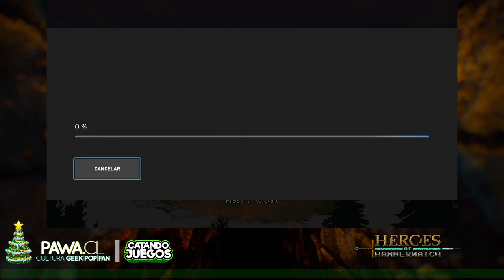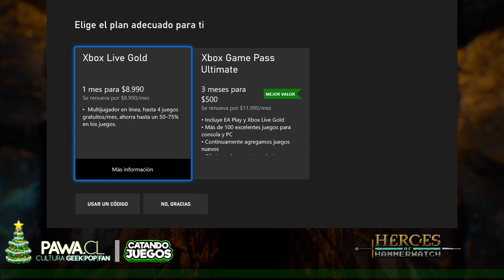[CATANDO JUEGOS] Heroes of Hammerwatch: Ultimate Edition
¡PAWAdictos! El día Martes 15 de Diciembre 2020, estuvimos jugando "Heroes of Hammerwatch: Ultimate Edition" para XBOX ONE, cortesía Blitworks.

*¡SÍGUENOS!*